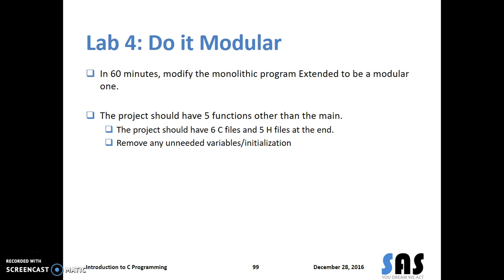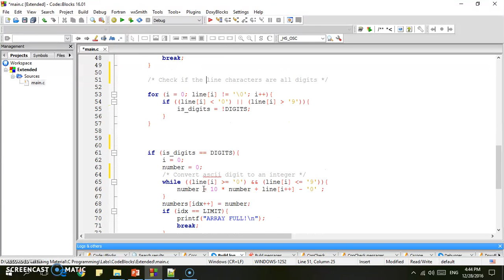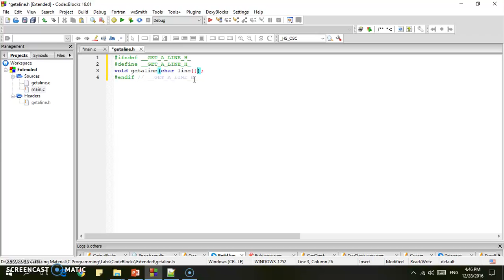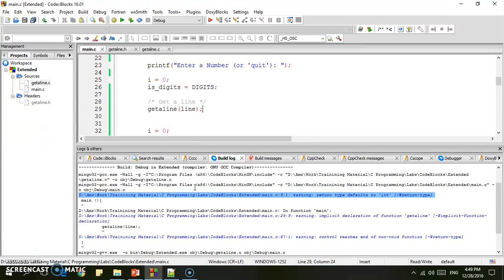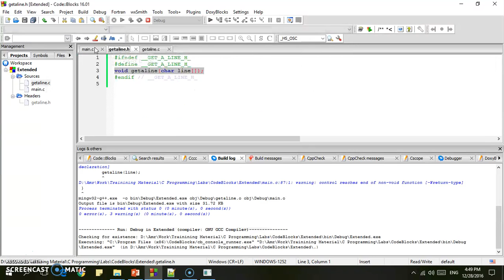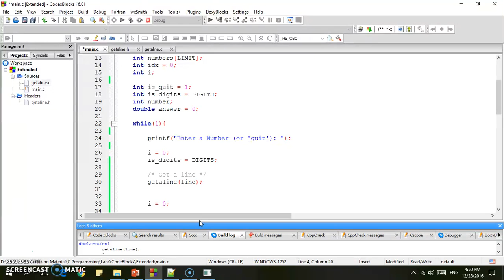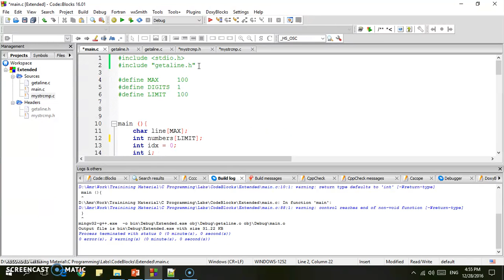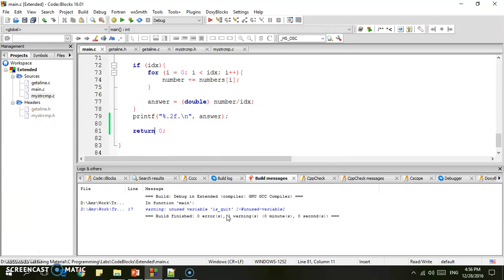28AR - Extended Exercise Part I